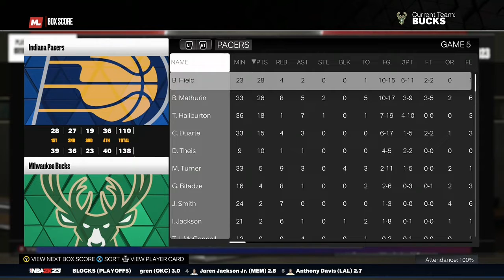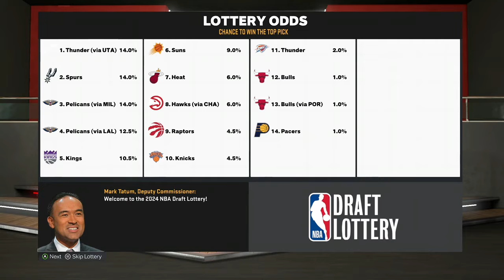My First NBA 2K23 Video! Milwaukee Bucks Road to a Championship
Welcome to my first video on NBA 2K23. I attempt to bring Giannis and the Bucks another championship!